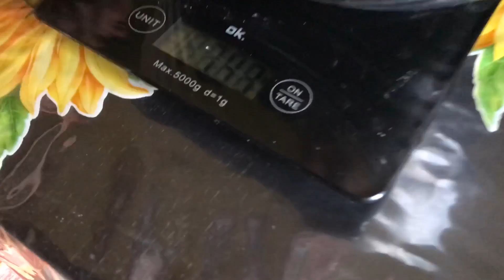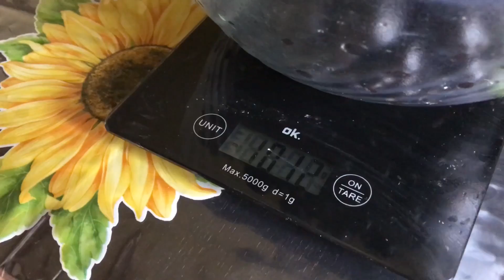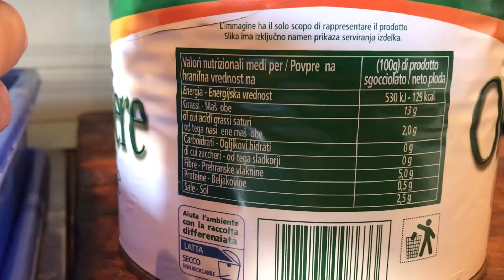2 Kg Olive | 5 Minute Challenge | Palestrati Affamati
Buongiorno a tutti ragazzi,
quest'oggi abbiamo creato per voi una nuova serie chiamata "5 Minute Challenge"
Consiste nel mangiare quanto più possiamo in 5 minuti.
Buona Visione